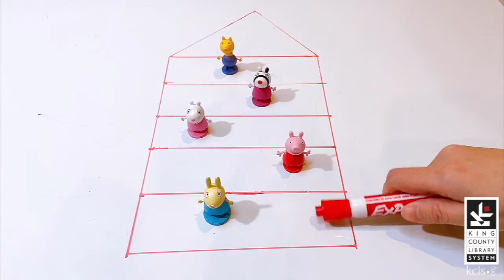Chinese, Mandarin - Animal Apartment 动物公寓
小兔住一楼
小猪住二楼
小羊住三楼
斑马住四楼
长颈鹿住五楼

小猪住在小兔楼上
斑马住在长颈鹿楼下
小羊在从下往上数第三层
小猪在从上往下数第四层

小朋友，明白了吗？

The bunny lives on floor 1
The pig lives on floor 2
The sheep lives on floor 3
The zebra lives on floor 4
The giraffe lives on floor 5

The pig lives above the zebra
The zebra lives under the giraffe
Counting upwards, the sheep lives on the third floor
Counting downwards, the pig lives on the fourth floor

Dear kids, have you gotten it?